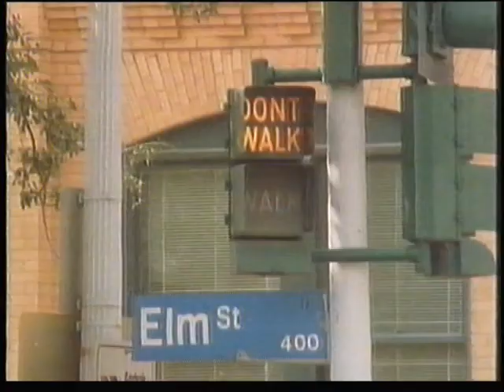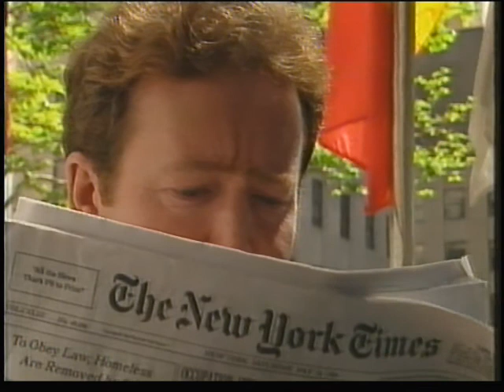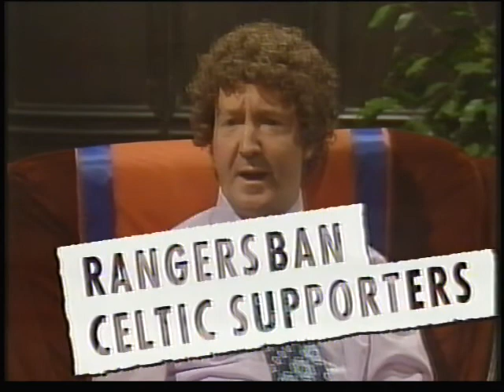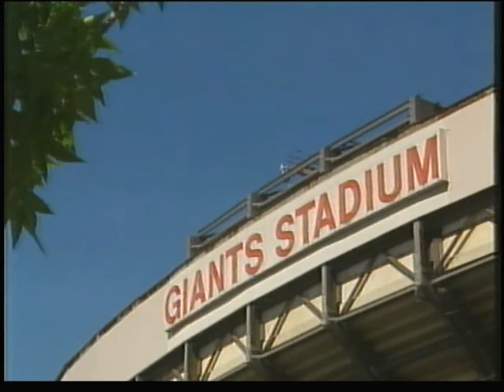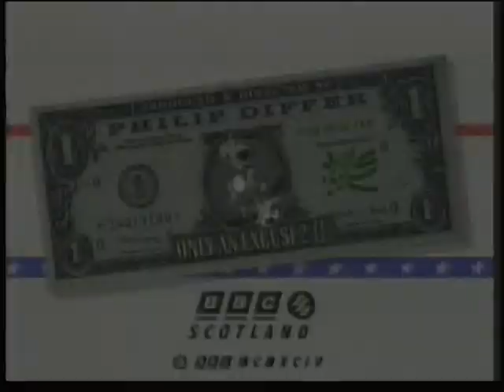Only An Excuse Special Usa WC 1994